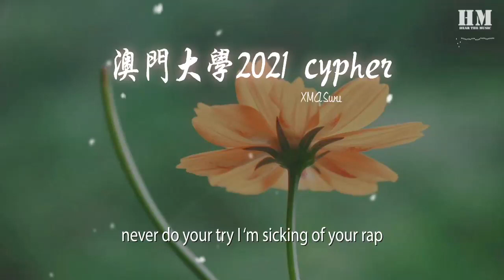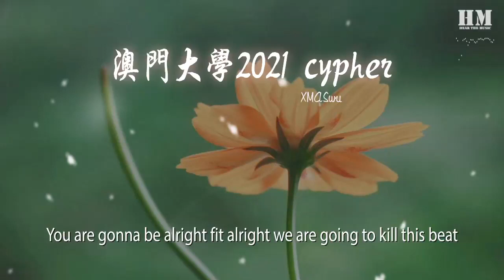XMASwu - 澳門大學2021 cypher『Boys r running』【動態歌詞Lyrics】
澳門大學2021 cypher

00:00  作詞 : BRONSBOI/Young Lynn/MAMO/Wi$g/XMASwu/nick98_
00:01  作曲 : BRONSBOI/Young Lynn/MAMO/Wi$g/XMASwu/nick98_
00:03 混音母帶: 百川
00:07 攝製: 吳鈺玲WU YULING/邱悅QIU YUE/羅敏華LUO MINHUA
00:11 MV後期製作: 餘蕉鴻Z/ON
00:14 Prod By: Laykx/AngelLaCiencia
00:15 BRONSBOI
00:16 Boys r running
00:17 Boys r running
00:18 Boys no caps
00:20 Boys r burnning
00:21 Boys r burnning
00:22 We so slattttt
00:24 Boys keep turning
00:25 Boys keep turning
00:26 We aint lie
00:28 保持清醒
00:29 Saiyan基因
00:30 Feel my punch
00:32 Let em kids hate us
00:34 你們還是被困在低谷
00:36 Bullet can kill ya
00:38 就讓你們保持着嫉妒
00:40 你們是誰 我無所謂
00:42 Dropping some sauce 從早到黑
00:44 你的vibe不純兌了水
00:47 我不會累
00:48 Dripping 20
00:50 Like the choppa傳到每個人耳裏
00:52 Jump to earthquake
00:54 震感從南極都傳到了北極
00:56 拉開差距
00:58 你們在後面吸我們的尾氣
01:00 你們的目的想吸引些lady
01:02 像一出喜劇
01:04 味道有點淡讓我再加點辣
01:07 沒有水分讓你們都feel so hot
01:11 我就像是Jack 對你 knock knock knock
01:15 狩獵成功再把藍圖做的大
01:19 Young Lynn
01:19 你們嘞詞都一般
01:21 上下句都不相關
01:23 眼瞪得直腦殼癱
01:25 哪個火你往哪攀
01:27 你玩說唱報個班
01:29 和我差距黃河寬
01:31 我歌詞都像子彈
01:33 耳膜全部給你打穿
01:35 I don‘t wanna tell you how I do it maybe just given when I born confidence that‘s what I got
01:39 I can show you mercy when I beat you
01:41 ten for ten sure I will give you then you know how rapper simplify the rap
01:43 I heard your corny bars people really wanna laugh
01:45 never do your try I ‘m sicking of your rap
01:47 wanna be the same then you need to earn for that
01:49 show you how to move it when you do it rough
01:51 我隨便三語切換
01:52 flow平緩變換
01:53 玩的那些陳詞濫調早已司空見慣
01:55 不斷變換腔調
01:56 湯里加點香料
01:57 你的實力想必不用我來着重強調
01:59 you should get low get low
02:00 滾回你的getto
02:01 like your pussy fellow
02:02 he got choke in battle
02:03 來個最後警告
02:04 cypher快要引爆
02:05 有人還沒領教
02:06 炸翻前的信號
02:07 mayday
02:08 MAMO：
02:08 咩 Style 樣樣都OK
02:10 一聽我 歌就知 Rap係我專業
02:12 出個Show 距地全部 know my name
02:13 分清左業餘同專業嘅區別
02:15 MAMO flow應該申請個專利
02:18 Copy cat個個番屋企
02:20 No pain No gain
02:21 係我眼中你地都係Fake Shit
02:24 噓噓 講得細聲啲
02:25 係我背後bbbb
02:27 嘅Hi bye friend
02:29 夠膽做仲冇膽認
02:30 打字你最勁
02:31 Secret到 po文 你最叻
02:32 仲想 扮嘢 玩rap
02:33 真咩 你咁嘅實力
02:34 黎diss
02:34 我 咪好鬼驚
02:36 依家先知係澳門玩音樂
02:38 唔鬥作品 鬥技術
02:39 鬥嘅係鬥多fd
02:40 Bang bang 響起槍聲
02:41 說唱學會澳大最大嘅gang
02:43 Plan緊未來嘅版圖有最多嘅fans
02:45 真材實料 No cap 實有人聽
02:47 我係 澳門圈到 離家出走（出走）
02:49 出手 將污垢 係版圖捽走
02:52 開口就知My homie Kill the伴奏
02:53 我會行出澳門 你地停係門口
02:56 我嘅作品太高質
02:57 乜9風格我都得
02:58 無論國語粵語都得
02:59 距地話我好屈
02:59 如果Flow係錢咁我肯定 多基金
03:01 自視過高 跌爆 你個玻璃心
03:03 Yo man 現在都到什麼年代
03:05 快點把你 對音樂的偏見全都撿開
03:07 如果唱個 普通話 被歧視
03:08 那麼 樸宰範 一定是
03:09 不想成為rap star而是變態
03:11 原來 隨便誰都能寫一兩句押韻就自稱自己是個 Rapper 當你們在夜店花天酒地的時候我待宿舍裡通宵在 寫歌 別說代表+853
03:21 這樣的水平別人 快笑了
03:23 在我眼裡 你們都是Fake rapper
03:25 充其量
03:25 只能算個愛好者
03:27 NICK
03:41 Those haters presen that shit even dont know what is true
03:43 one shot bullet go trough in you only flow out absolute
03:46 進步的速度 不能被度數 they even dont know how it work
03:50 rap ain't goods rapper union will be Umac strongest crew
03:52 You are gonna be alright fit alright we are going to kill this beat
03:55 潛移默化的存在 Plz not lie you gain lot of money from my lead
03:59 找來五湖四海的寶物 我全部都放進藏寶箱
04:01 下一個座標在哪 我們準備揚帆又起航 wow！
04:06 i got the beat I got the heat
04:09 追夢的過程你難免碰壁
04:10 這樣的過程它打造了我們的說的是奮鬥的難忘回憶
04:13 想要書寫下自己傳記 不能單靠轉發錦鯉
04:16 不被條條框框限制封閉 還先得有足夠經歷 wow
04:19 I got the Beat 陷入迷惘 看我一腳踢破南牆
04:22 I got the heat帶刀侍衛 看我一刀斬斷彷徨
04:25 把背挺起你再上船跟着我一起揚帆啟航
04:28 Wi$g
04:29 鑽石般的flow太閃耀young wisg高調地出現
04:31 項鍊把我頸部纏繞我用鈔票當書籤
04:34 謠言不攻自破一把火就燒掉了負面
04:37 搭配超屌的鼓點
04:38 young kid welcome to um
04:40 yeah we represent um back the game
04:42 all your friends變成rapper fans
04:43 alyx chainz 搭配helmut lang
04:45 勢要做到everybody know my name
04:46 身邊的人一直都在變 沒有幾個能夠留下
04:49 但我回頭率太高了 可能是因爲我的頭髮
04:52 習慣了獨來往混圈我不在行衝進了屠宰場who wanna beef
04:55 合同要五百萬給你記如來掌還沒打你們就舉起了旗
04:58 一旦我上了場就必須唱得爽
04:59 精彩的人生都佈滿坎坷
05:01 當我不再呆在冷板凳
05:03 那比賽的走勢就開始轉折
05:04 這 一段verse 足夠skr you already heard
05:07 yes sir 隨便dddd 秒殺掉所有rapper
05:10 來給你上一課別太浮躁 別在我面前胡鬧 太過低等
05:13 我性格獨到 特別迷人
05:15 下段交給吳驁 let me see some
05:16 XMASwu
05:16 cypher
05:16 放下雞毛蒜皮
05:17 配上nerdy gucci gang
05:19 那些所謂的hater 全都是faker 脫褲放屁
05:22 摘掉我的gold chain
05:23 再隨心所欲flow change
05:24 就別跟我玩no play
05:26 You’re the loser sorry shit
05:28 各種風格 我都會
05:29 通宵鑽研 不會累
05:31 歌詞寫完 就會背
05:32 新的專輯 you got wait
05:34 pretty girls 是我的sister
05:35 Don’t u wanna be great
05:37 她們都纏着我帶她們兜兜風從來都不會late
05:40 RAP of UM coming back 你想都想不到
05:42 搭配6爆的flow 你看你夠也夠不到
05:45 Like the chriswu 赤手空拳 不靠別人罩
05:48 This is XMAS on the beat 說唱的禮炮
05:51 U know we breaking down 這地基直接掀起
05:54 外面天 rain rain 快看明天是星期幾
05:57 We are in bling blng 閃耀的新星
06:00 值得你傾聽 we in da university
06:03 In the university